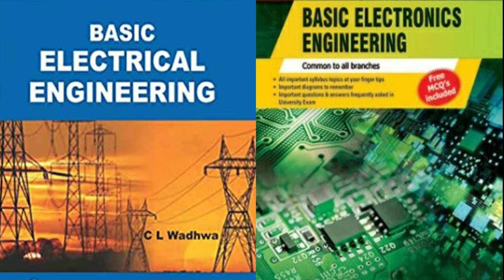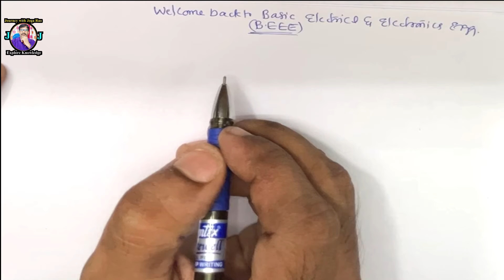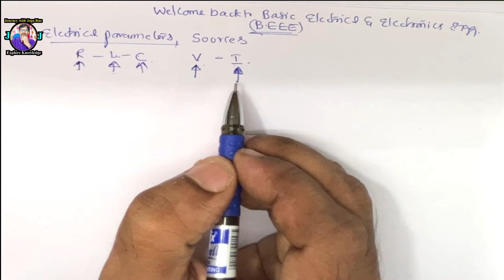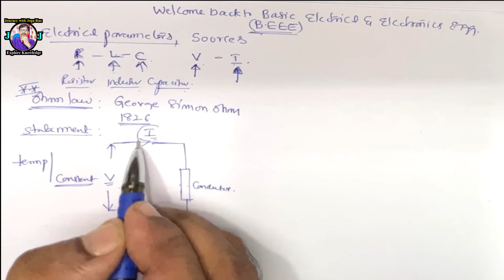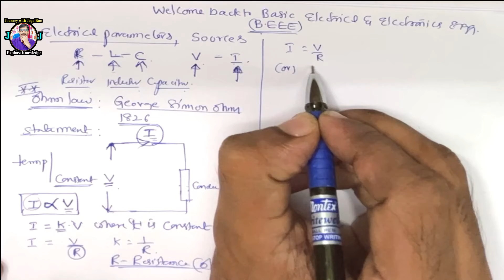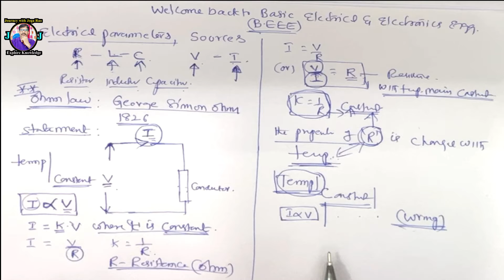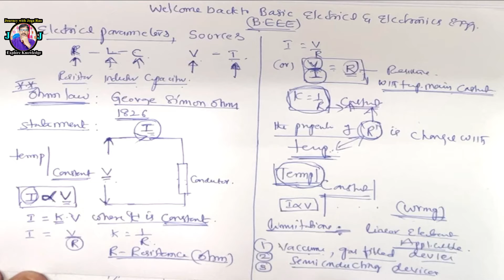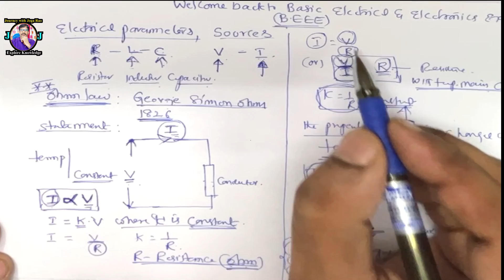About Ohm's law In Telugu -BEEE-Basic Electrical & Electronics Engineering |Journey with Joga Rao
This is my first attempt to make the videos of Basic Electrical & Electronics Engineering subject (BEEE) in Telugu for both Diploma and Engineering students can   easily understand. Therefore please watch and support me.
బి.టెక్ నుండి డిగ్రీ వరకు నా సలహాలు కోసం వాట్సాప్ కమ్యూనిటీ అలాగే
 నా  టెలిగ్రామ్ గ్రూప్ లో జయినయ్యి నా సబ్స్క్రిప్షన్ తీసికోండి.

Subject:  Network Theory/Basic Electrical & Electronics Engg
Topic: Ohm's Law